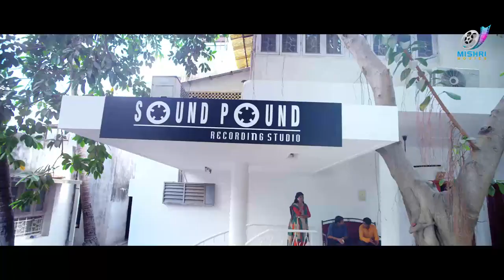Shanthanu and Srushti Dange Movie Scenes | Divyabharathi | Thambi Ramaiah | PART - 01